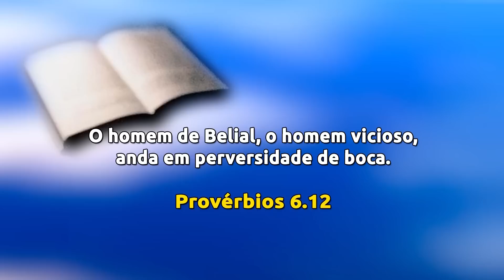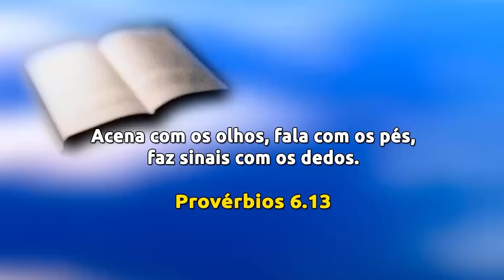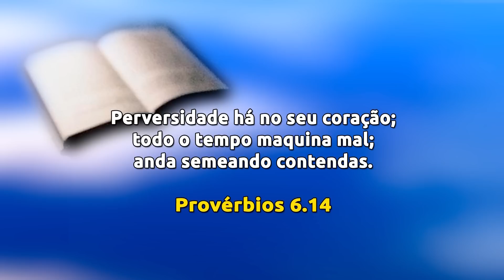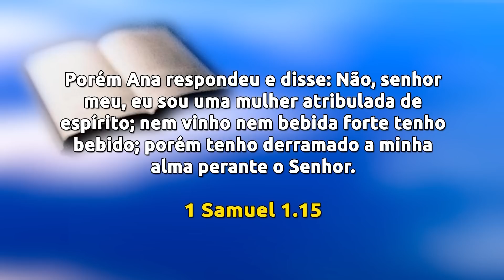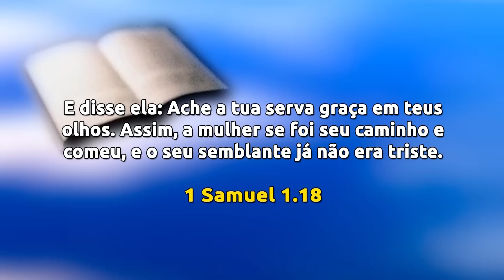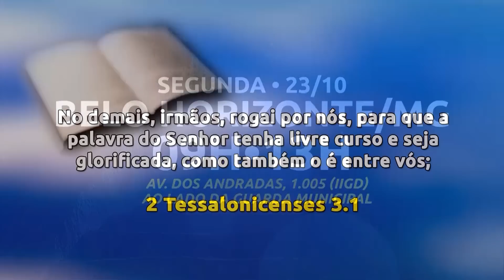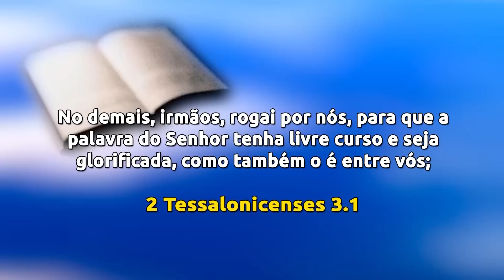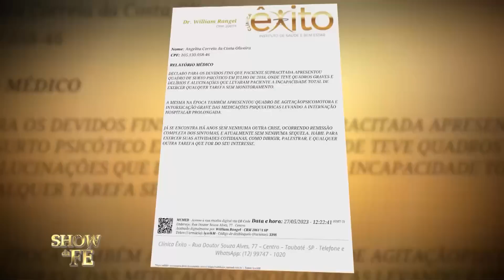Show da Fé | Fiel em todo tempo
Em continuação ao culto anterior, o Missionário avança nos ensinamentos da 2ª carta aos Tessalonicenses e prega sobre a fidelidade do Altíssimo. Em qualquer situação Ele é fiel, por isso, diante do medo você pode fazer a seguinte afirmação: o Senhor me confortará e me guardará do maligno. No entanto, para que Deus lhe dê uma saída a sua fé precisa ser sólida. Guarde a mensagem desta pregação e seja abençoado!

▷ ESCUTE O MISSIONÁRIO R. R. SOARES
▷ IGREJA INTERNACIONAL DA GRAÇA DE DEUS
▷ CANAL SHOW DA FÉ
▷ CONHEÇA A NOSSA ACADEMIA TEOLÓGICA
▷ REVISTA GRAÇA SHOW DA FÉ.
▷ ESCUTE A NOSSA RÁDIO
▷ ASSISTA RiT TV
▷ ASSINE AGORA A NOSSA TV
▷ LIVROS DA GRAÇA EDITORIAL
▷ TURMINHA DA GRAÇA
▷ ESCUTE OS NOSSOS LANÇAMENTOS
▷ FILMES PARA SUA FAMÍLIA
▷ SHOPPING DO POVO
Data de exibição: 11/10/23
Data de gravação: 07/10/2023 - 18h
Número do programa: 6398